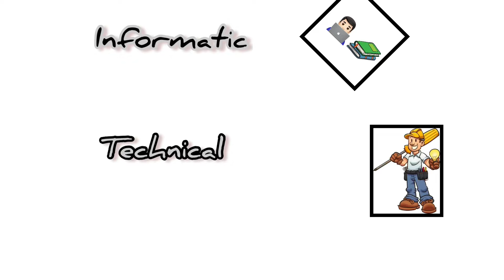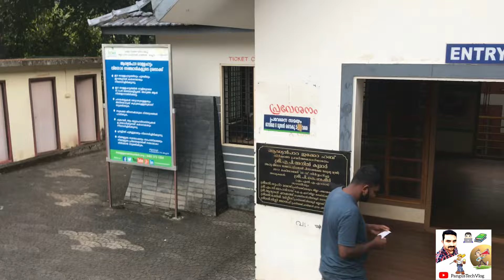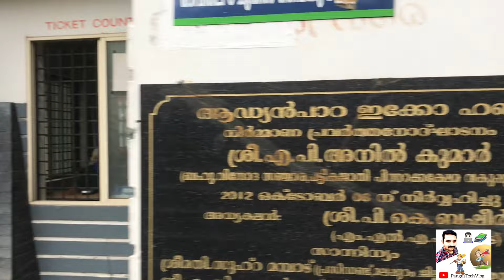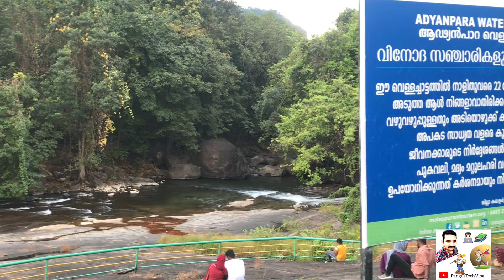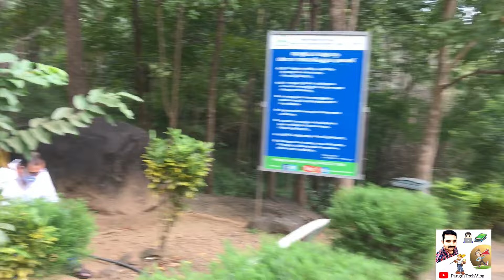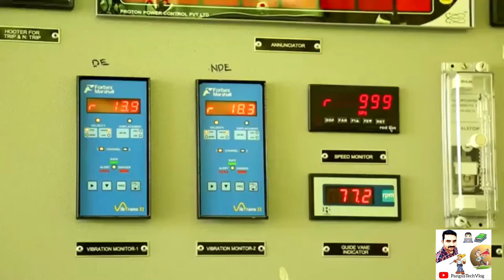Adyanpara Waterfall and Electric generation ആഢ്യൻപാറ വെള്ളച്ചാട്ടവും വൈദ്യുതി ഉൽപ്പാദനവും